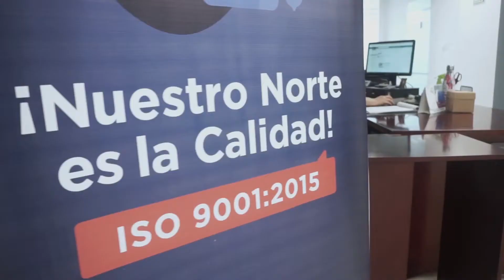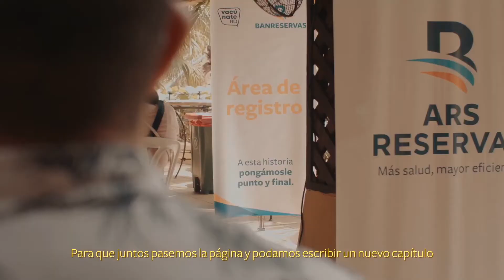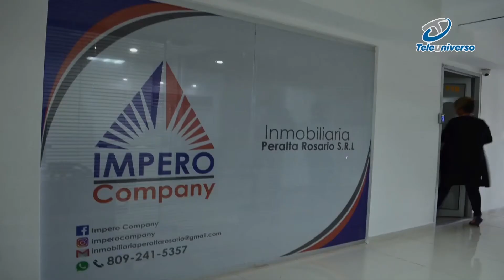Fue asesinado en su residencia el presidente de Haití Jovenel Moise y su espesa resulto herida